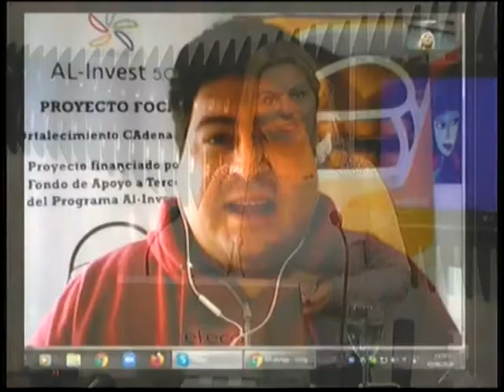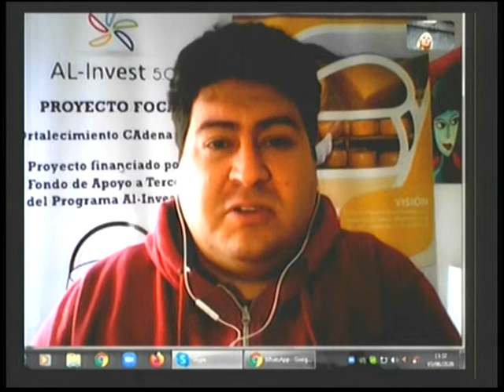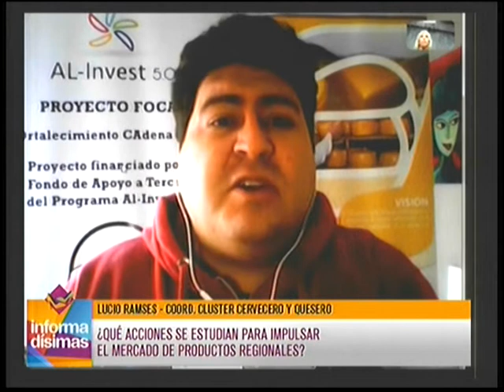La realidad que viven productores locales durante la pandemia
Lucio Ramses - Coordinador Cluster cervecero y quesero, dialogó con Informadisimas por Eco TV y la 104.1 Tandil FM.